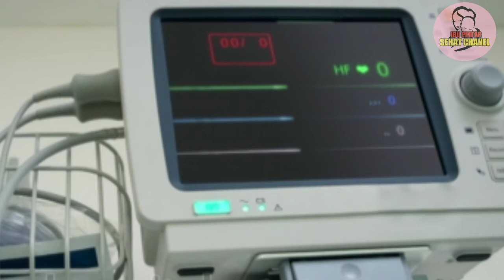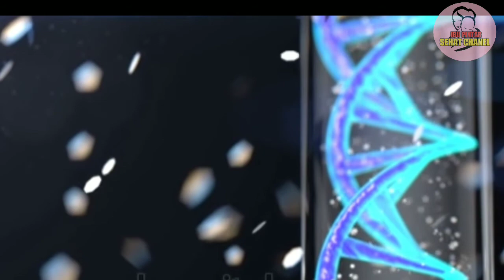Waspada Moms Inilah Tanda Janin Tidak berkembang di Dalam Rahim..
Hallo @IbuSehatIndonesia889

Perempuan yang baru pertama kali hamil biasanya sering cemas terhadap kondisi kesehatan janin di dalam kandungan. Segala upaya perlu dilakukan untuk menjaga kesehatan janin mulai dari pola makan sehat, olahraga, hingga istirahat cukup.

Walau kesehatan janin sudah diperhatikan dengan baik, namun beberapa ibu hamil harus rela kehilangan si Kecil tanpa sempat bertatap muka secara langsung. Kondisi tersebut bisa terjadi ketika janin tidak berkembang dengan sebagaimana mestinya. dan baik

Dalam dunia medis, kondisi janin tidak berkembang disebut dengan blighted ovum. Perlu diketahui bahwa penyebab janin tidak berkembang bisa terjadi karena kualitas sel telur atau sperma yang kurang baik.

Selain itu, bisa dipicu juga karena adanya infeksi, efek samping obat-obatan, pola hidup tidak sehat atau bahkan adanya kelainan yang menyebabkan janin tidak berkembang.

Jika ingin mengetahui informasi lebih banyak terkait beberapa tanda janin tidak berkembang, kali ini Chanel @IbuSehatIndonesia889
telah merangkumnya.

Simak tanda-tanda janin tidak berkembang yuk, Moms